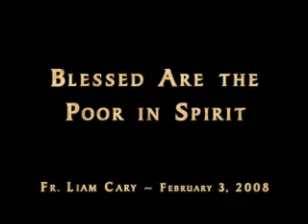Blessed Are The Poor In Spirit - Part 1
Fr. Liam Cary — February 3, 2008